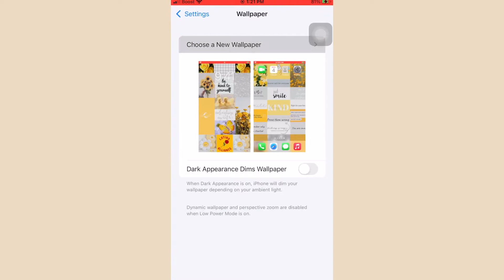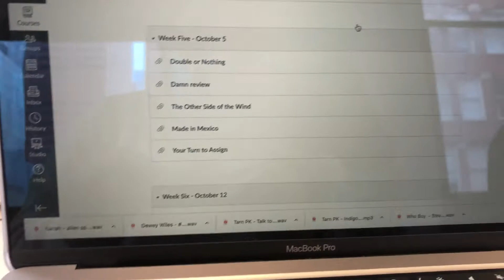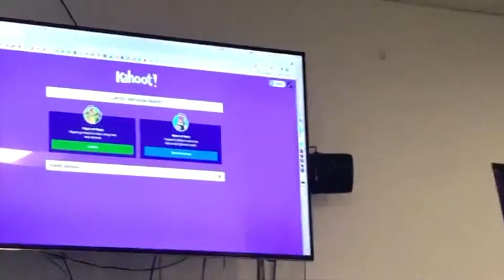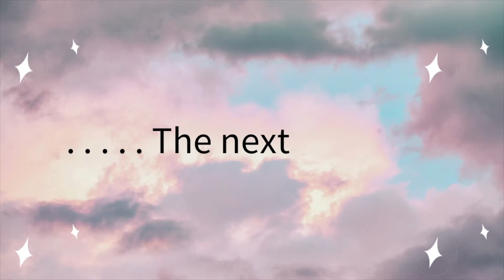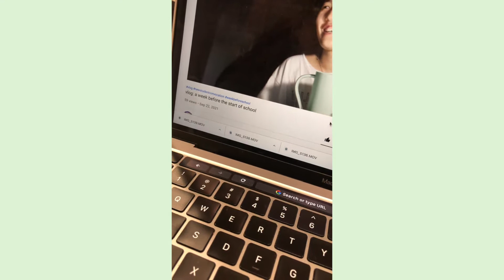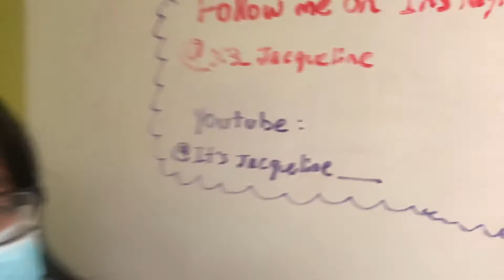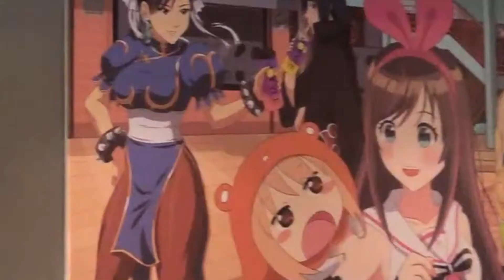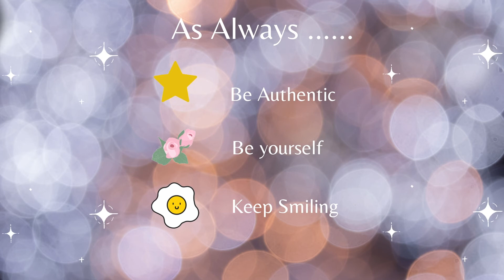College Diaries, S2, E5: Student orgs meeting, Clothes folding, Studying.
Lovelies: hello, greetings- It's Jacqueline. For today's video: I brought to all of you, to College Diaries, episode 5. In this episode, I had a meeting with my student organization, Latino Alliance, where we played Kahoot, and we are also starting to get ready for our Dia de los muertos event to which I will be vlogging and taking all of you, my wonderful lovelies along with.

I also got some folding of clothes done, and with that, a lot of homework done, to which I also will be doing an hour long video of nothing but me studying along with the best background study music, which will be coming out soon! So excited!!!

Please let me know any suggestions you all have regarding any video suggestions and more.

As always, hugs at a distance and much love.

Mwah,
Jacqueline

* Music by Nil Dey - Memories Make Your Lips Smile But Eyes Sad